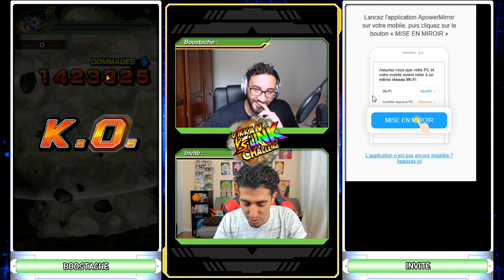JE MET ENFIN A TERRE YEKAIS SUR MON CONCEPT ??! | DOKKAN LINK CHALLENGE | DBZ DOKKAN BATTLE FR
Yo les potes !On se retrouve aujourd'hui pour un dokkan link challenge vs yekais !